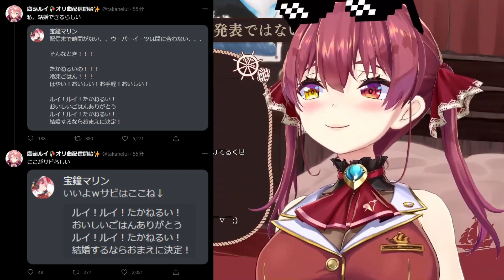結婚相手が見つかったマリン【ホロライブ切り抜き/宝鐘マリン】